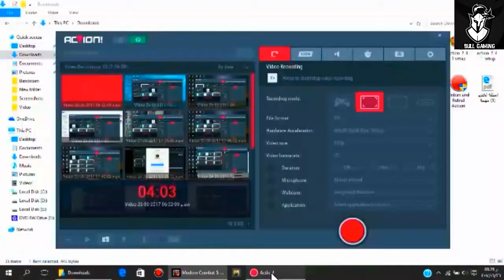SQUAD BATTLE VS SPARTANOS READ DESCRIPTION !!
Hello , I Need some advice about my new editing ways scroll down

(1)Which intro should i use :
1/2 ?

(2)Should i upload the videos with the normal speed or continue with fast and slow ?

(3)I added new colorful filter in this video so tell me your opinion if should i continue using it or no

Thanks for support and enjoy.